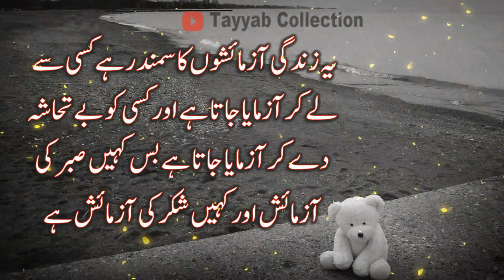status | whatsapp status on life